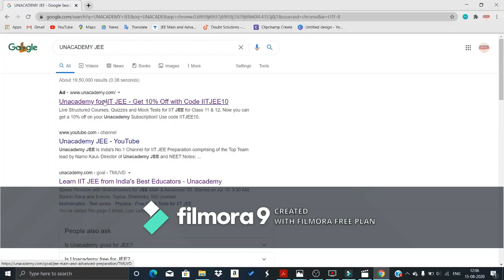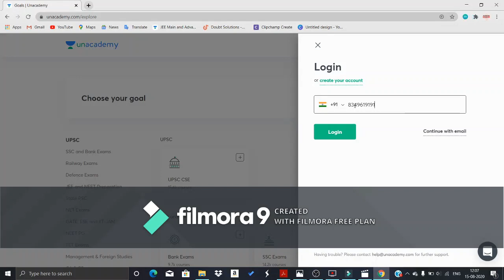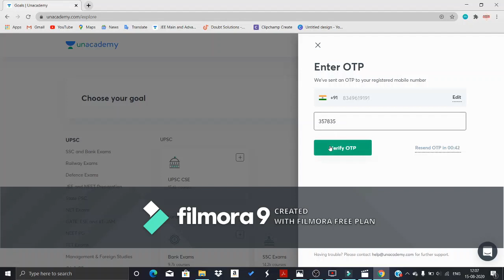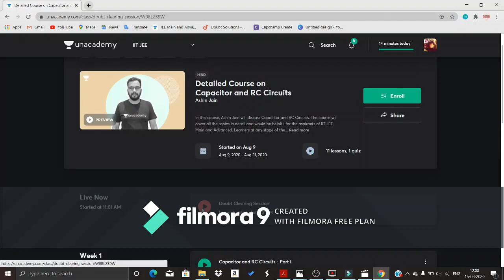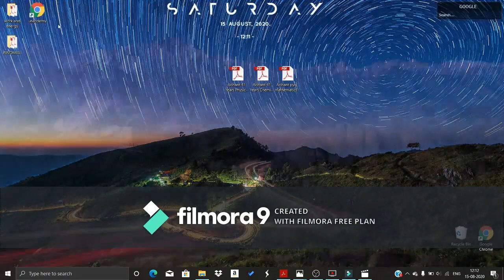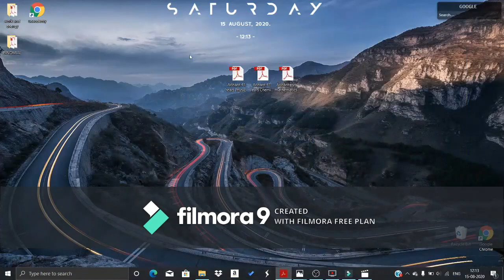UNACADEMYJEE PLUS SUBSCRIPTION || DARK MODE || ALL ABOUT || DO SOMETHING GREAT #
THIS IS THE DETAIL VIDEO ABOUT UNACADEMY JEE PLUS SUBSCRIPTION INCLUDING DARK MODE AND LIVE LECTURES